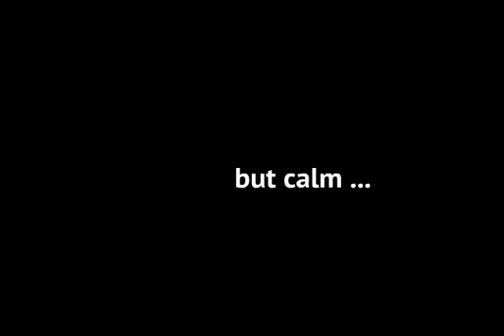SOLAR STORM. Solar activity, electromagnetic ALERT! increible Sunspot February 2013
Between 19 and 20 February 2013, NASA has detected sunspots can trigger electromagnetic storms on our planet ...
Experts from NASA not leave their astonishment by new spots appeared in recent   days.
Scientists predict increased solar activity in 2013, which will result in serious magnetic disturbances throughout the galaxy.